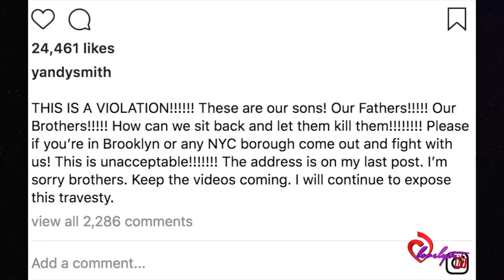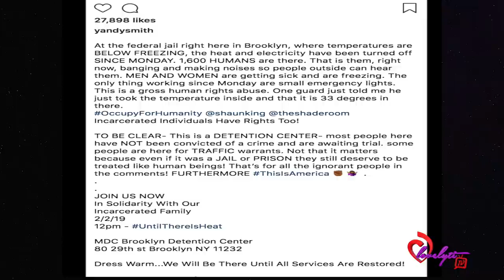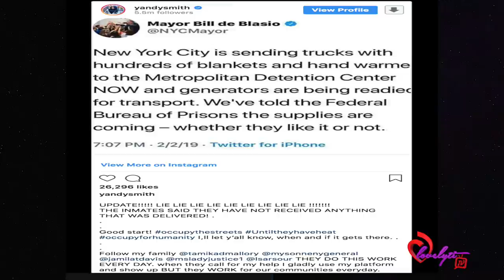LHHNY Star Yandy Smith Pepper-Sprayed By Guards During Brooklyn Jail Protest